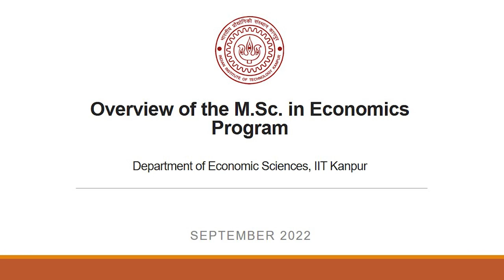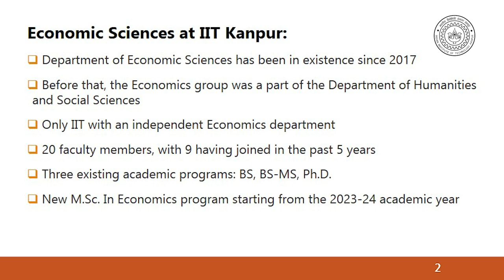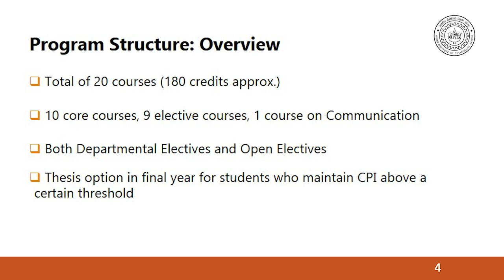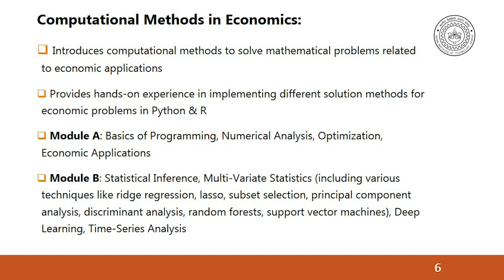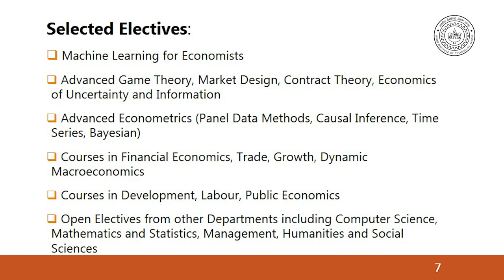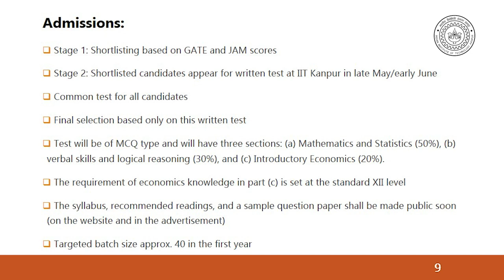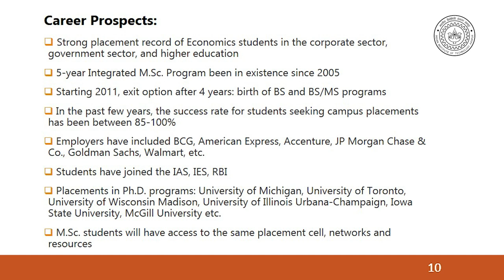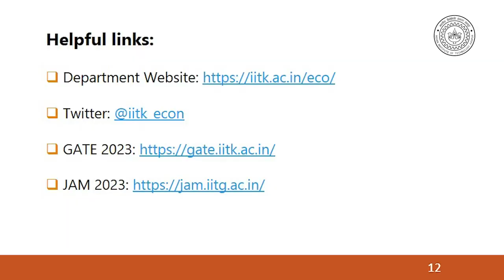MSc - Economics | IIT Kanpur | New Course